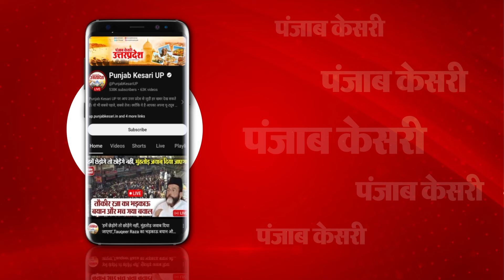भतीजे Akhilesh को रोका तो भड़के चाचा Shivpal, कहा- सरकार आई तो तानाशाही खत्म कर देंगे...| Etawah